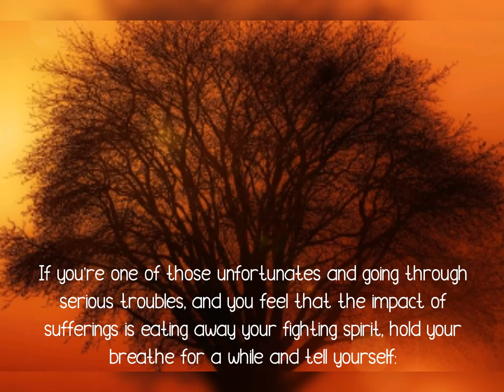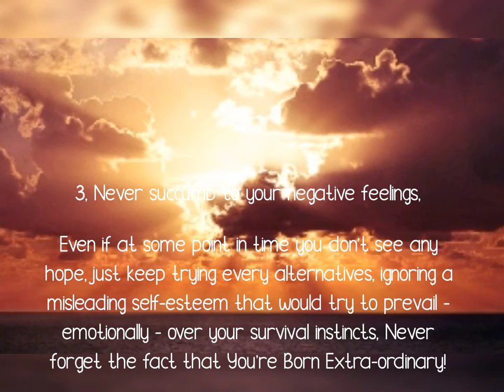How To Sustain The Worst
Thanks & Regards

Abhijit Kar